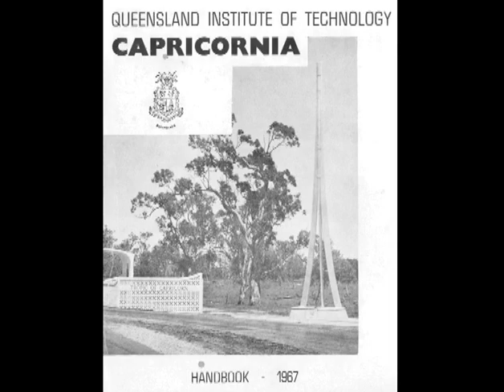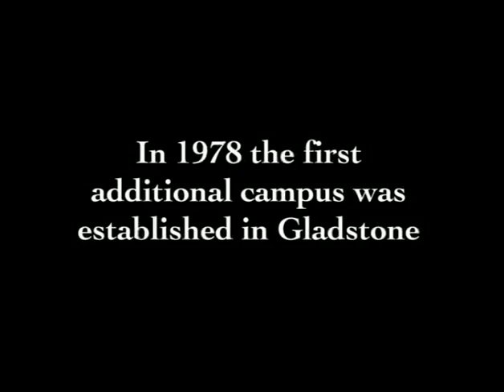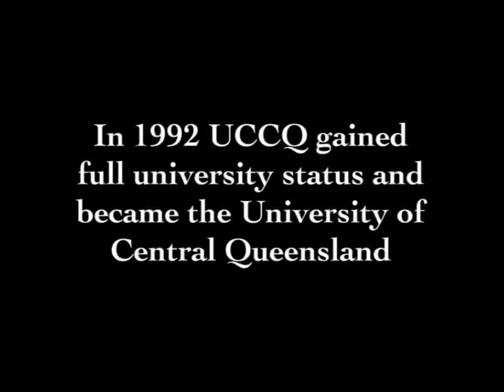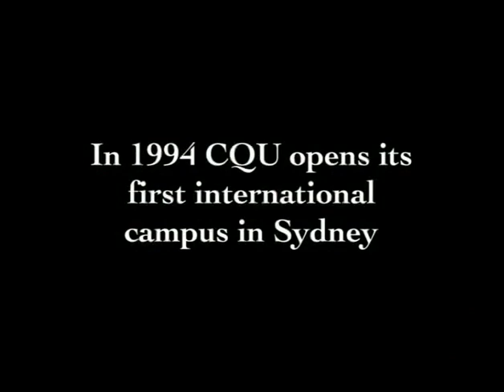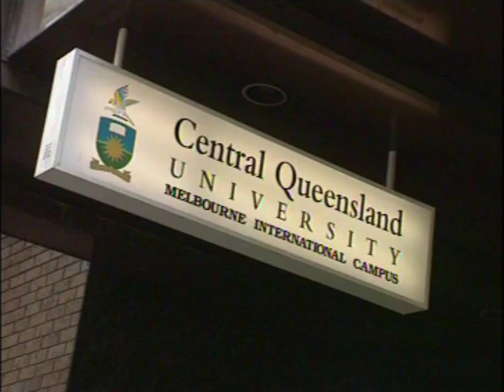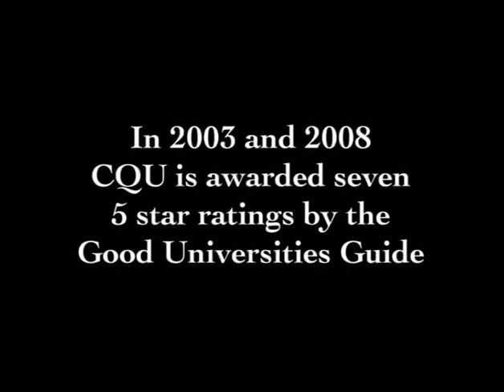CQUni History 1967-2008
A short history of CQUniversity